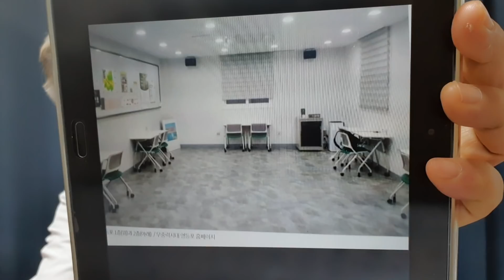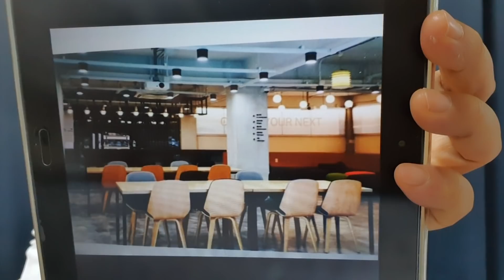'송영길 청년 민심' 행사에 밀려난 청년들…민주당 "몰랐던 일"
'송영길 청년 민심' 행사에 밀려난 청년들…민주당 "몰랐던 일". TV조선 보도.